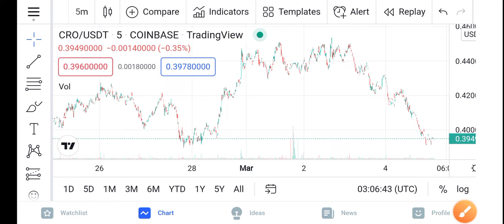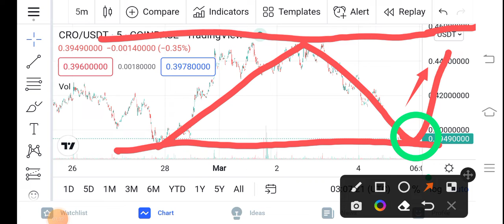CRO Holders News || CRO Coin Price Prediction Updates! CRO Today Update